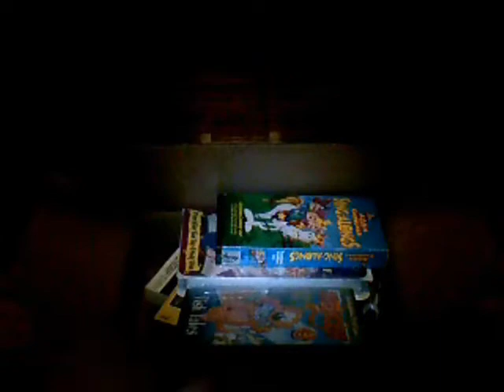The Bargain Box Episode 4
When back to the estate sale that I got Pong at in episode three, I went back to get the mother, father, and uncle of all finds. You'll never guess what it is. (no looking at the tags.)